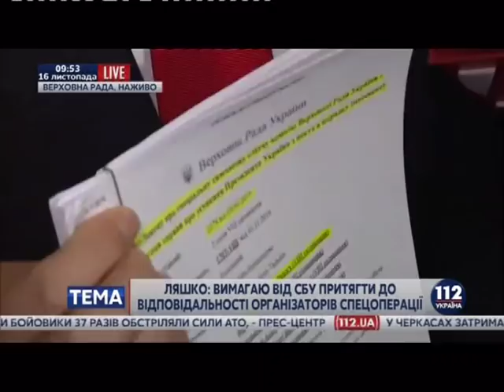Ляшко вимагає від парламенту прийняти закон про імпічмент Президента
Народний депутат України, лідер опозиційної фракції Радикальної партії Олег Ляшко вимагає від парламенту прийняти закон про імпічмент Президента. Про це політик заявив в кулуарах парламенту. За його словами, відповідний законопроект представники його фракції зареєстрували ще півтора року тому, але він досі не втратив актуальності.
"Президент не може бути особою безконтрольною, яку не можна притягти до відповідальності. Саме тому півтора роки тому ми зареєстрували законопроект, який дає можливість в законний спосіб провести процедуру імпічмента, безвідносно до прізвища - чи це Президент Порошекно чи це наступний Президент Ляшко. Будь-який Президент повинен відповідати за свої дії", - наголосив Ляшко.
Політик додав, що ухвалення відповідного закону буде найкращим способом висловити повагу учасникам Революції Гідності напередодні чергової її річниці.
"Як лідер РПЛ я вимагаю від парламенту прийняти цей закон. Це одна з вимог Революції Гідності, яка навіть через три роки після революції не виконана. Закону про імпічмент немає, регіоналівська банда, домовившись з владою, сидить тут. Відповідальний за це Президент Порошенко та уряд. Вони відповідальні за те, що 95 відсотків українців бідні, нещасні, голодні, холодні, не можуть заплатити за тарифи, в людей немає роботи. Це їхня відповідальність! Саме тому ми вимагаємо прийняти закон про імпічмент, щоб ми могли притягнути владу до відповідальності", - наголосив Ляшко.

Політик підкреслив, що він, як лідер політичної сили, зробив цю заяву відкрито, не ховаючись за спинами інших депутатів, як це напередодні намагалась зробити Тимошенко.
"Медведчук і Тимошенко хотіли використати мого шановного колегу Юрія Шухевича у брудній політичній грі, коли вони підсунули йому матеріали, з якими він мав вийти на трибуну, оголосити їх, після чого з ним могло статися найгірше. Сьогодні за нашою вимогою йому надана охорона", - повідомив Ляшко, додавши, що його команді вдалося зупинити цю спецоперацію Кремля, яка мала на меті підірвати Україну зсередини.